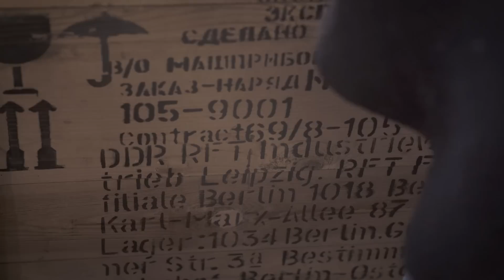Muslimban und der Aufstieg des K-Boom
Mehr Sicherheit durch das Einreiseverbot?